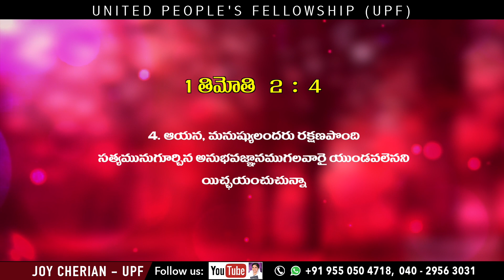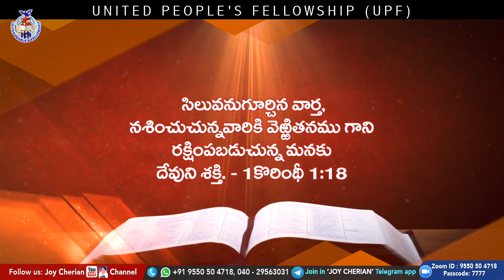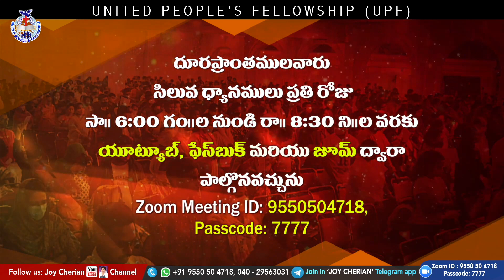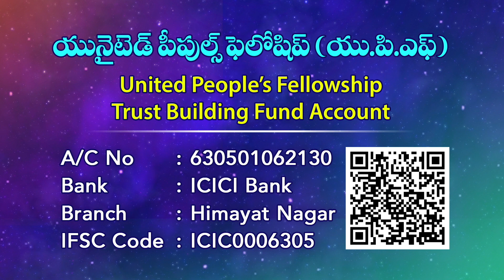"యేసుక్రీస్తు అందరికి ప్రభువ "||‘Jesus, the Lord of all’ || Message by Joy Cherian || UPF Church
మీ ప్రార్థన అవసరతల కొరకు సంప్రదించండి:
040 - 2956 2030, 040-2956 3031

UPI: upfjoy-1@okaxis